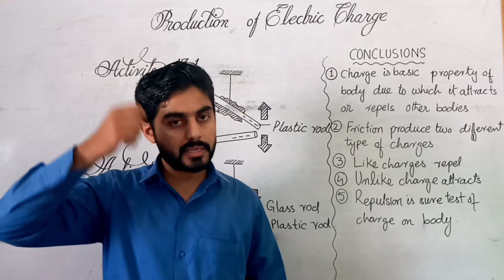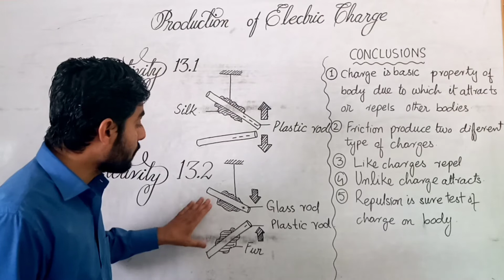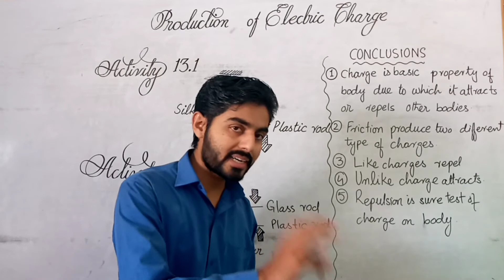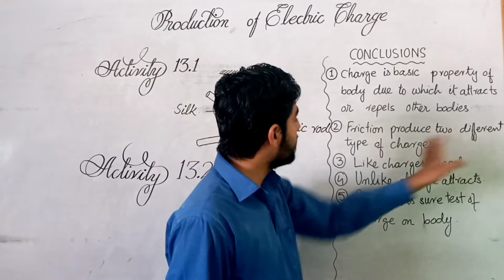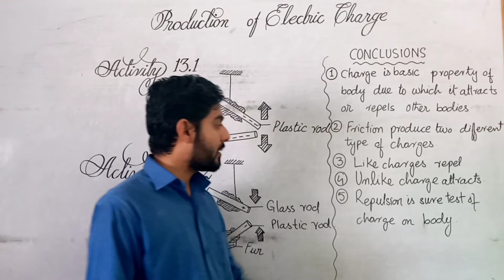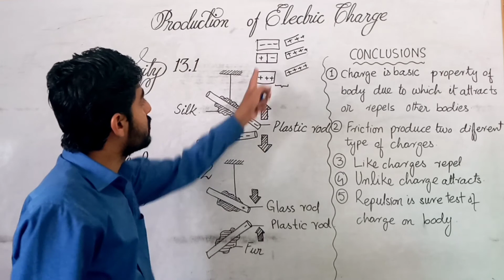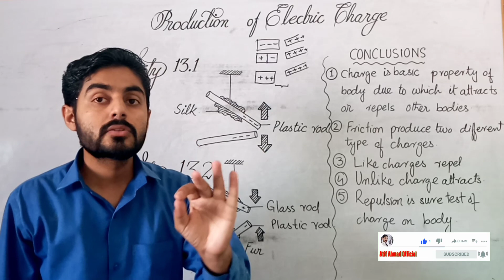production of electric charge class 10 | 10th class physics | punjab, federal, kpk, balochistan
Production of electric charge sabaq 10th physics chapter 13 electrostatic induction in urdu and hindi languages.
1. How to produce charge by friction?
2. Explain activity 13.1
3. Explain activity 13.2
4. How can we say friction produce two types of charge.
5. Define charge.
6. What are properties of charge?
7. How friction produce charge on the body?
8. How can we charge abody by electrostatic induction?

From these activities, we conclude that:
1. Charge is a basic property of a material body due to
which it attracts or repels another object.
2. Friction produces two different types of charge on
different materials (such as glass and plastic).
3. Like charges always repel each other.
4. Unlike charges always attract each other.
5. Repulsion is the sure test of charge on a body.

13.1. How can you show by simple experiments that there are two types of electric
 charges?
13.2. Describe the method of charging bodies by electrostatic induction.
13.3. How does electrostatic induction differ from charging by friction?
13.4. What is gold leaf electroscope? Discuss its working principle with a labelled
diagram.
13.5. Suppose you have a glass rod which becomes positively charged when you rub it
 with wool. Describe how would you charge the electroscope (i) negatively
 (ii) positively.
13.6. With the help of electroscope how you can find presence of charge on a body.
13.7. Describe how you would determine the nature of the charge on a body by using
 electroscope.
13.8. Explain Coulomb's law of electrostatics and write its mathematical form.
13.9. What is meant by electric field and electric intensity?
13.10. Is electric intensity a vector quantity? What will be its direction?
13.11. How would you define potential difference between two points? Define its unit.
13.12. Show that potential difference can be described as energy transfer per unit
 charge between the two points.
13.13. What do you mean by the capacitance of a capacitor? Define units of capacitance.
13.14. Derive the formula for the equivalent capacitance for a series combination of a
 number of capacitors.
13.15. Discuss different types of capacitors.
13.16. What is difference between variable and fixed type capacitor?
13.17. Enlist some uses of capacitors.
13.18. Discuss one application of static electricity.
13.19. What are hazards of static electricity?
CONCEPTUAL QUESTIONS
13.1. An electrified rod attracts pieces of paper. After a while these pieces fly away! Why?
13.2. How much negative charge has been removed from a positively charged
–11 electroscope, if it has a charge of 7.5 × 10 C?
13.3. In what direction will a positively charged particle move in an electric field?
13.4. Does each capacitor carry equal charge in series combination? Explain.
13.5. Each capacitor in parallel combination has equal potential difference between its

Activity 13.1. Take a plastic rod. Rub it with fur and suspend it
horizontally by a silk thread (Fig. 13.2 ). Now take another
plastic rod and rub it with fur and bring near to the suspended
rod. We will observe that both the rods will repel each other.
It means during the rubbing both the rods were charged.
Activity 13.2. Now take a glass rod and rub it with silk and
suspend it horizontally. When we bring the plastic rod rubbed
with fur near to the suspended glass rod, we observe that
both the rods attract each other (Fig. 13.3).
In the first activity, both rods are of plastic and both of them
have been rubbed with fur. Therefore, we assume that charge
on both rods would be of the same kind.
In the second activity, rods are unlike and their attraction
implies that charges on two rods are not of the same kind but
1. Physics wallah sabaq
2. 10th physics chapter 13
3. 10th physics chapter 13 production of charge
4. How to produce charge by friction
5. How to produce charge by friction in urdu
6. How to produce charge in hindi ?
7. Electroscope in urdu / hindi
8. Coulomb's law